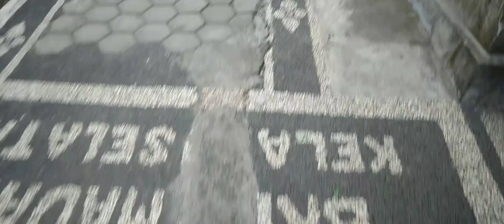MENYEDIHKAN !! SEORANG PEMUDA BERTEMU TIGA BIDADARI CANTIK INGIN BUNUH DIRI DI KOLAM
kisah pemuda bertemu tiga bidadari cantik ingin bunuh diri di kolam#kegiatan